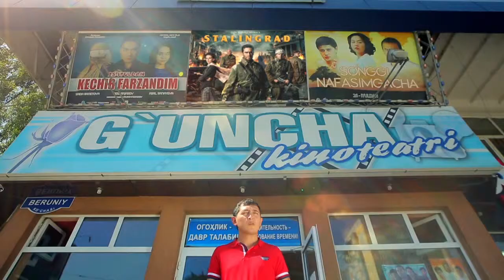Love Story - 1942 official trailer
Official trailer, video love story (1942) uzbek